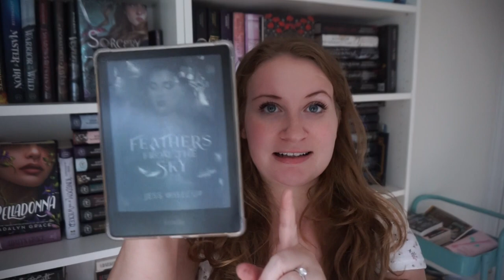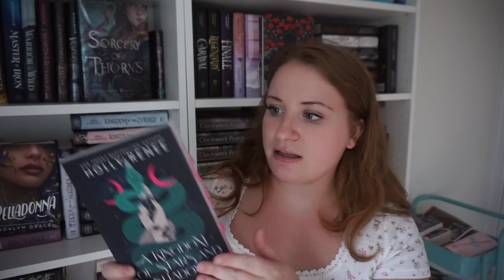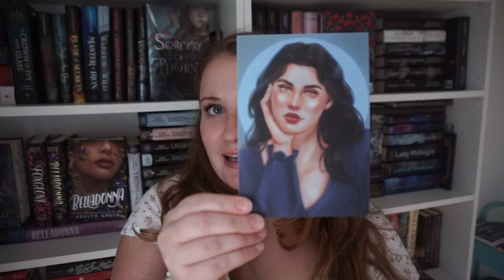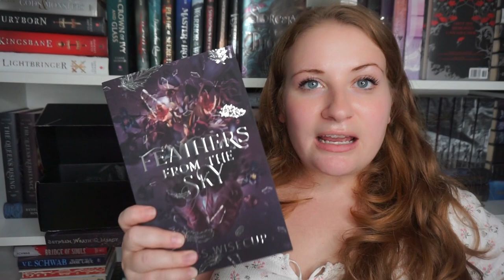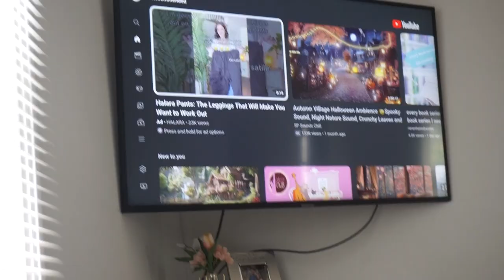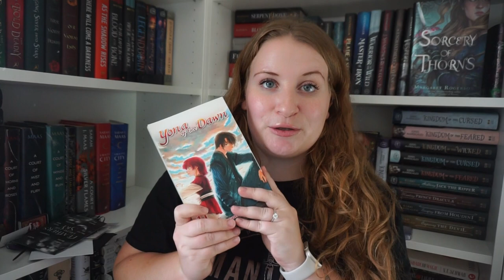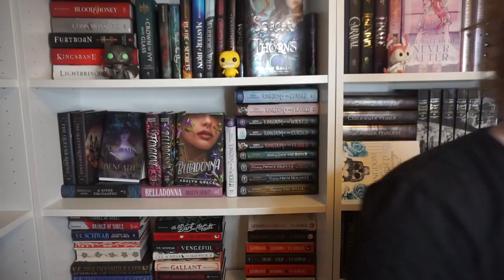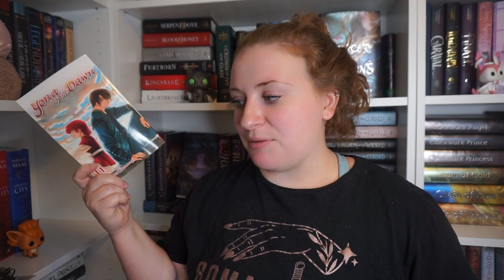reading fantasy romance for 48 hours straight ⚔🔮| ROMANTASYATHON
thanks to @toribetweenpages for organizing this super fun weekend readathon!!!